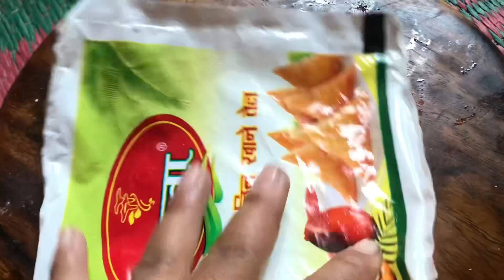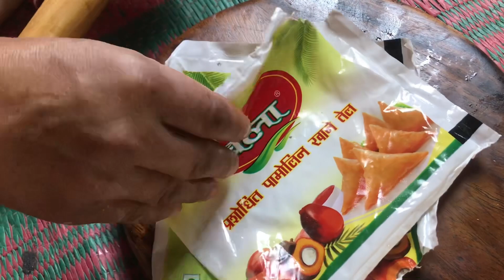भेली रोटी बनाउने तरिका | Bheli/Veli/Arsha Roti Recipe | Tihar Roti Recipe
Today, we learn how to make tihar special bheli/veli/arsha roti recipe at home, Veli/Bheli/Arsha roti kasari banaune tarika sikna yo video helpful hunechha bhani asha gareki chhu, dhanyabad.

Nepali Sada Recipes Today's Video Queries Solve;
1. to make bheli/veli roti at home in Nepali.
2. bheli/veli roti recipe banaune tarika nepali.
3. tihar special arsha/bheli/veli roti recipe.

Hello sathiharu Swagat Chha Nepali Sada Recipes Channel ma, aaj maile Nepali parikar ma Sada Recipe pakaune tarika sikayeki chhu, malai asha chha man paraunu hunx bhaner.